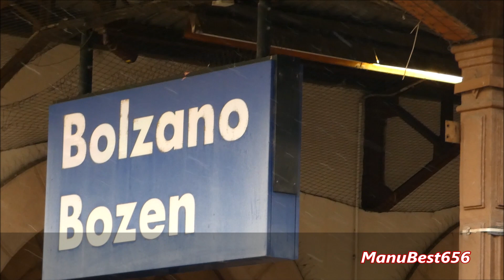08/12/23: TRENO STORICO "MEDIOLANUM" E ORIENT EXPRESS SULLA LINEA DEL BRENNERO!